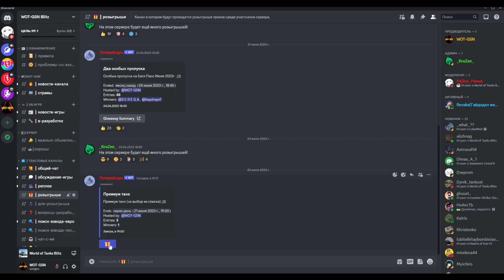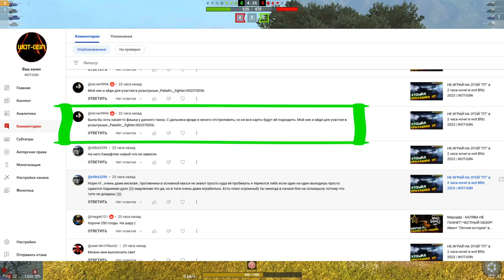ДАРЮ :))) - Прем танк ЛЮБОГО УРОВНЯ! 30 дней према! БАТЛ ПАСС на Август в wot Blitz 2023 | WOT-GSN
ПОДДЕРЖИ АВТОРА!

СПИСОК ТАНКОВ НА ВЫБОР:

10-ки:
AMX 30B
T95E6

9-ка:
T55A

8-ки:

59-Patton
8,8 cm Pak 43 Jagdtiger
AMX M4 mle. 49
Chieftain/T95
Chrysler K
FCM 50 t
ИС-2Ш
ИС-6
ИСУ-130
КВ-5
leKpz M 41 90 mm
Lorraine 40 t
Löwe
M4A1 Revalorisé
M6A2E1 EXP
Panther mit 8,8 cm L/71
Panzer 58
СТГ
T-2020
T-34-3
T-44-100
T-54 first prototype
T25 Pilot Number 1
T26E4 SuperPershing
T34
T95E2
TS-5
Type 59
VK 168.01 (P)
WZ-111
WZ-112-2

7-КИ:

AT 15A
E 25
FV201 (A45)
ИСУ-122С
M4/FL10
M41D
M6A2E1
Panther/M10
СУ-122-44
T-44-85
T-34-85 Rudy
T23E3
T26E3 Eagle 7
Франкенштанк
Type 62